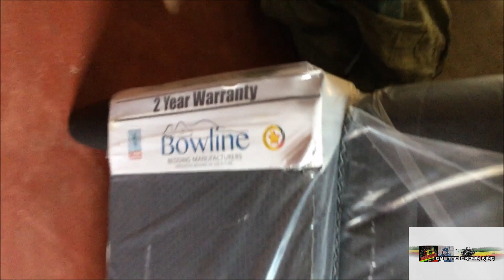Kuda Boss Madamburo in His Room With His New Bed & Wardrope @ Shutto Samuriwo Mbare, Zimbabwe 2020